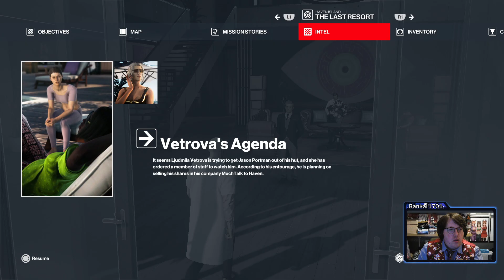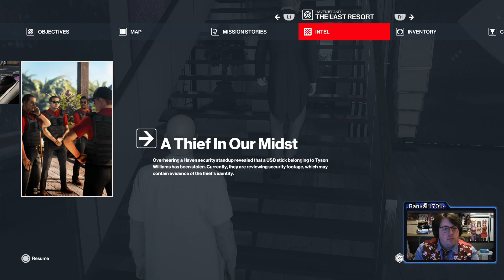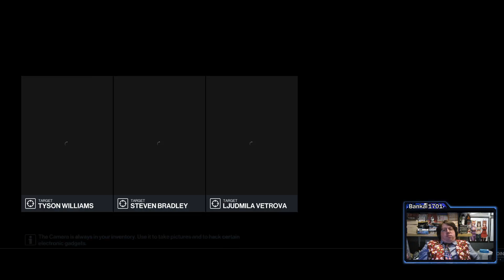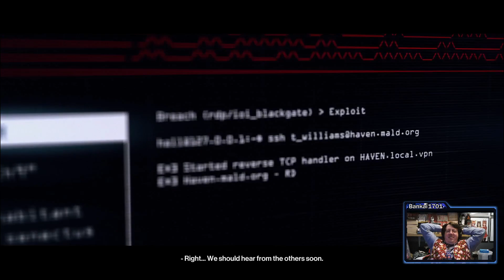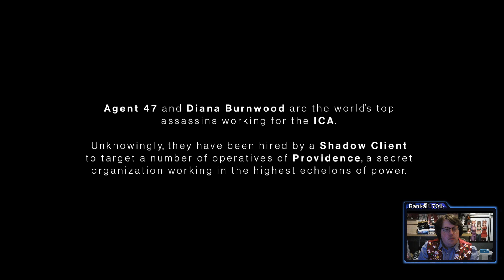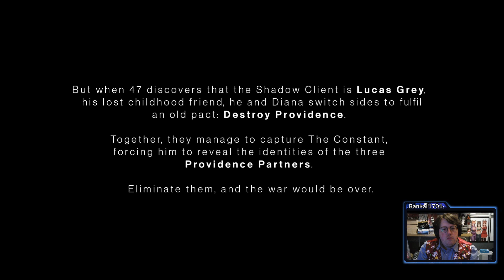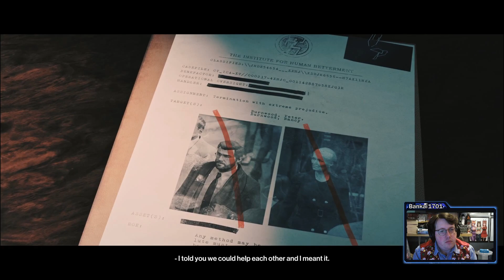Hitman world of assassination Part 6 - The Partners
Its time to rid myself of the partners. now how to do it?